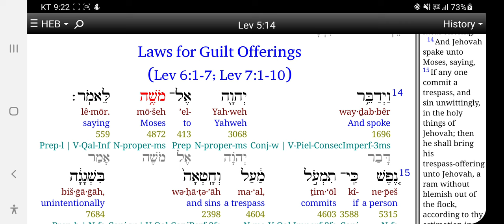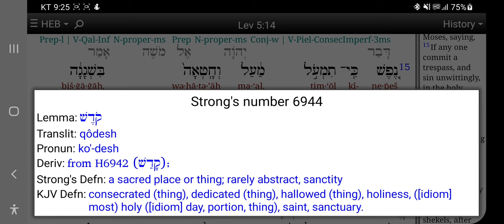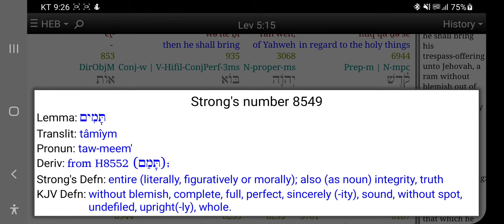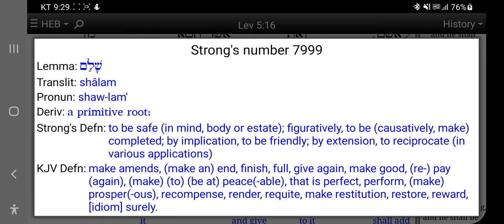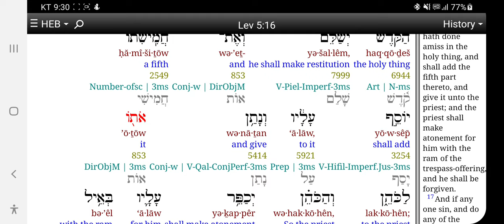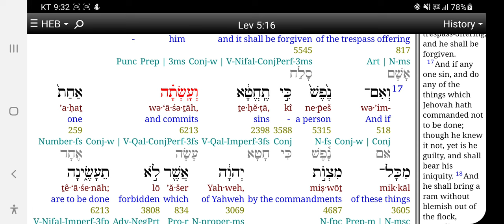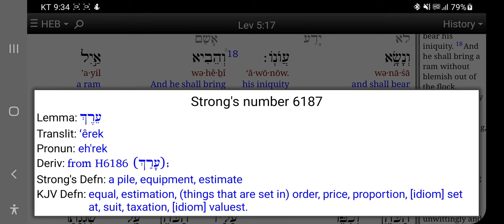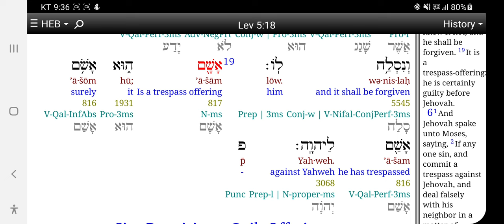히브리어사랑❤ 레위기5장 14-19절 속건제, 여호와의 성물에 대하여 부지중에 범죄,성소의 세겔로 몇 세겔 은과 흠 없는 숫양드림